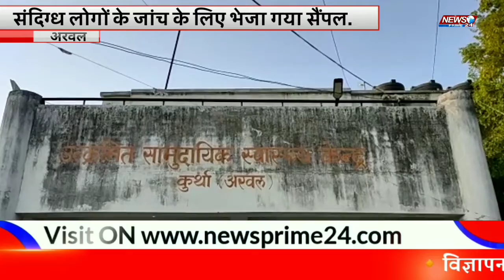Arwal_Kurtha:-संदिग्ध लोगों के जांच के लिए भेजा गया सैंपल || News Prime 24